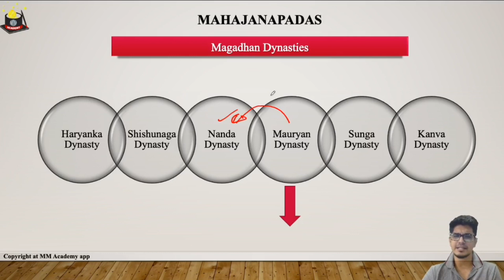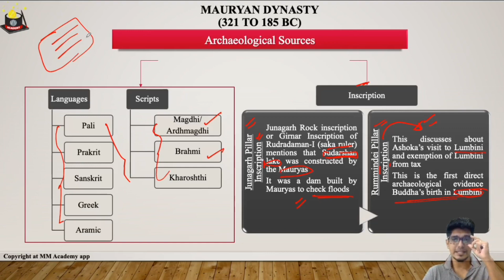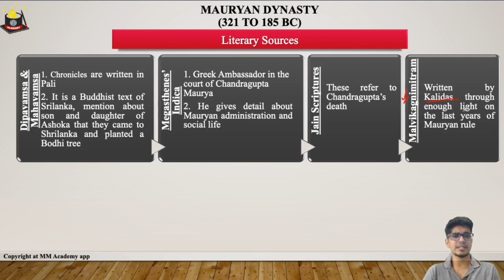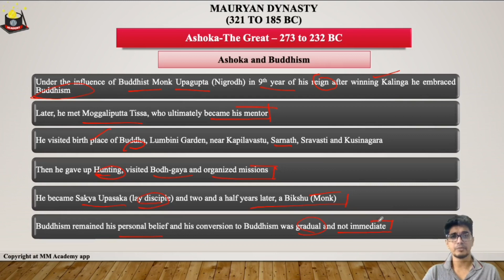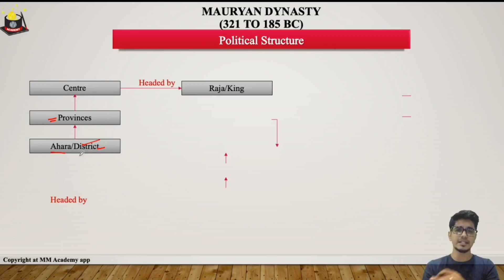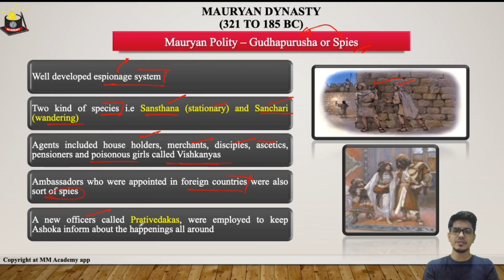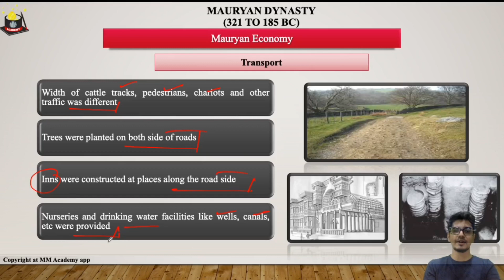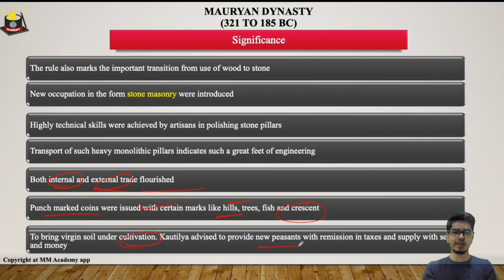Ancient History- lecture 10 | Mauryan Empire | Mayur Mogre | UPSC | Hindi